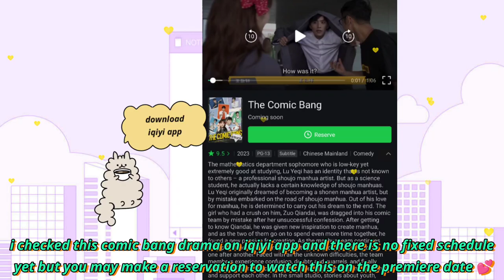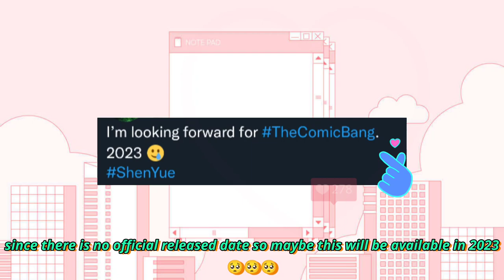shen yue wang jingxuan great chemistry in comic bang chinese drama 🥳 excited fans? yes! 🤗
shen yue wang jingxuan great chemistry in comic bang chinese drama 🥳 excited fans? yes! 🤗 dyshen update 🌛💜